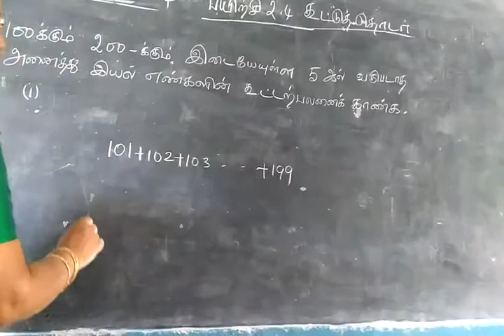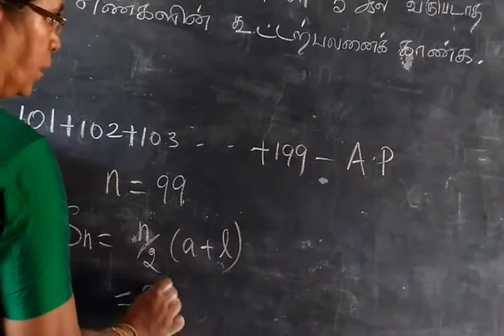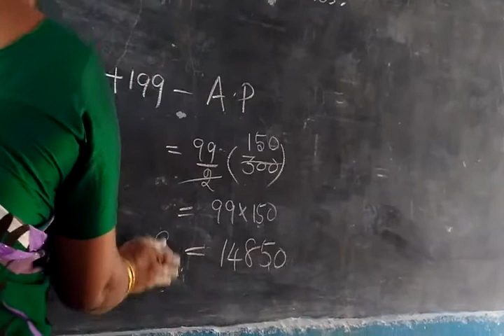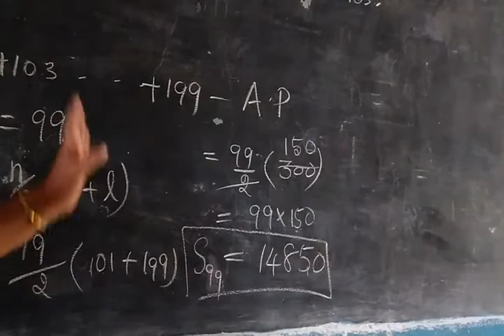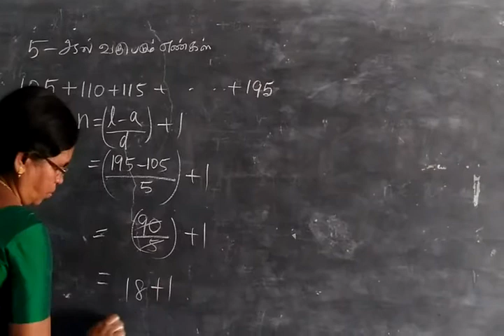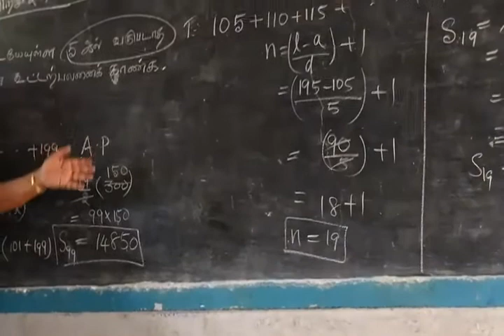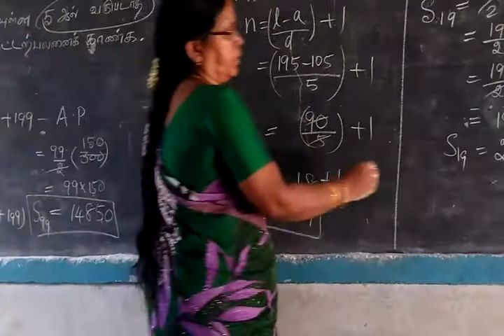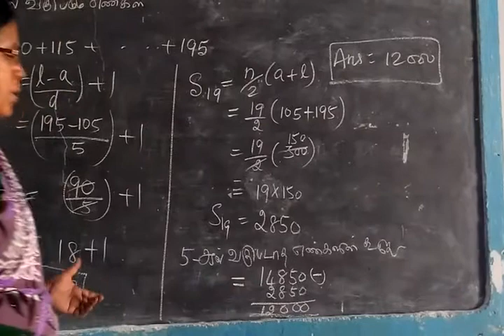TN SB 10th Maths Sequences and series Part-44 Ex 2.4 Sum 12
Find the sum of all numbers between 100 and 200 which are not divisible by 5